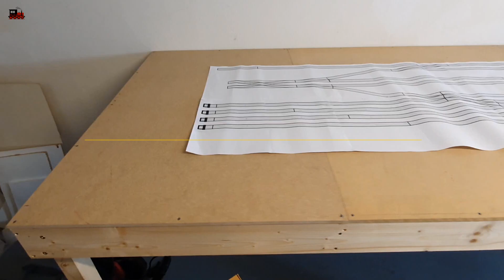Startschuss für TT 1:120 Kellermodellbahnanlage - Bahnhof Segmente Unterkonstruktion bauen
In diesem Video baue ich die Unterkonstruktion für meine Bahnhof Segmente. Den Bahnhof habe ich in 2 Bahnhofsteilen geplant, so das ich ihn bei Bedarf auch mal wieder auseinanderbauen kann.

Lass die BahnTasie Wirklichkeit werden und unterstütze das BahnTasie Projekt.
Wenn dir das Video gefallen hat, dann  bedanke dich mit einem virtuellen Kaffee ☕ oder schau dich im BahnTasie Shop um. Vielleicht ist ja etwas für dich dabei: